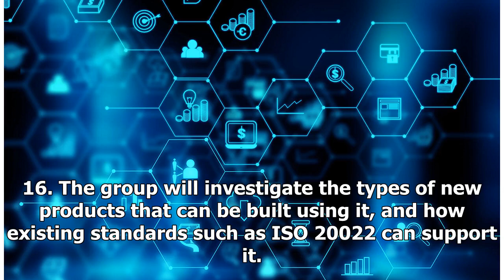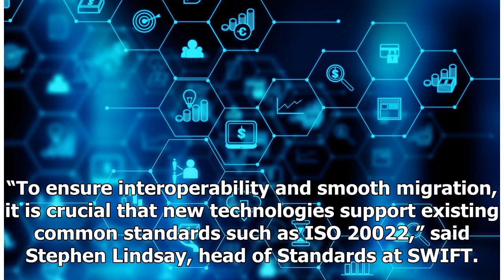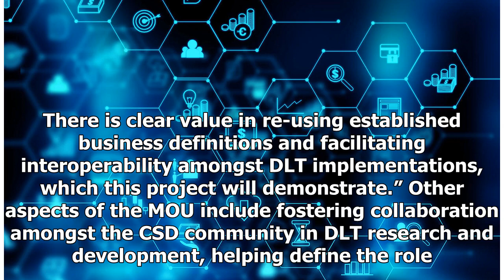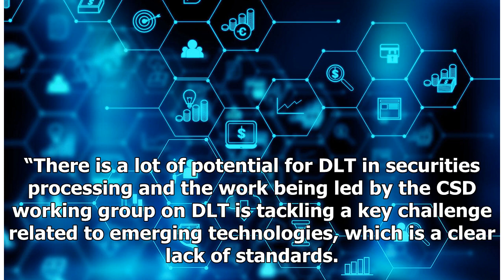SWIFT, central securities depositories to promote blockchain in post-trade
Baku, Azerbaijan, Jan. 16 By Azad Hasanli – Trend: The Society for Worldwide Interbank Financial Telecommunication (SWIFT) and seven central securities depositories (CSDs) have signed a Memorandum of ...